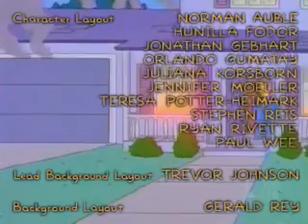Steamed Hams but its smoked hamburgers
Oh hey whats this a trend? Let me hop on that once its well and truly dead.